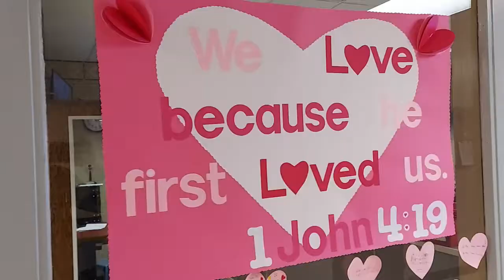Celebrating St. Paul's Lutheran School 2021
What a blessing to be able to have in person education in a challenging year.  We are grateful to God for his protection and for the teachers, students, parents and staff that make St. Paul's such a special place for Christian education.